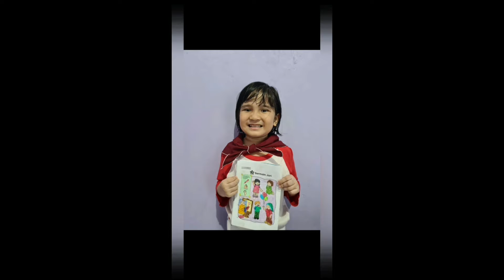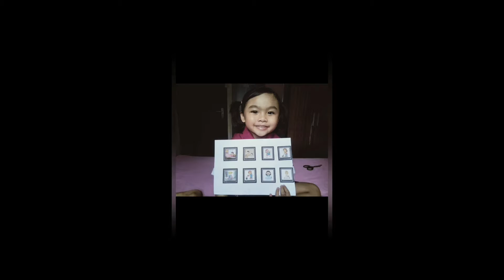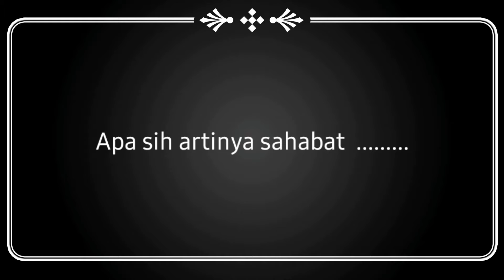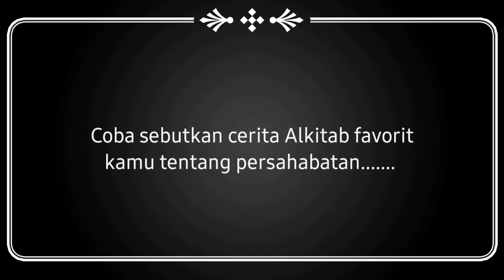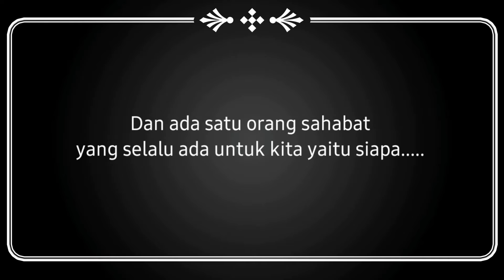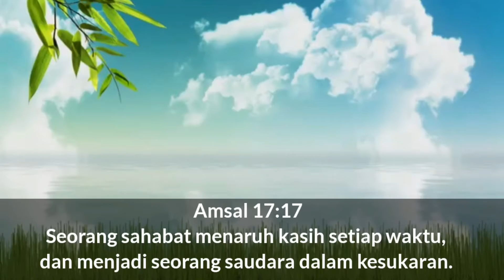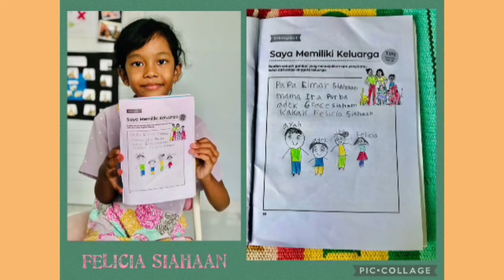Little Lamb , Eeager Beaver & Busy Bee Avilash in Adventurer Day